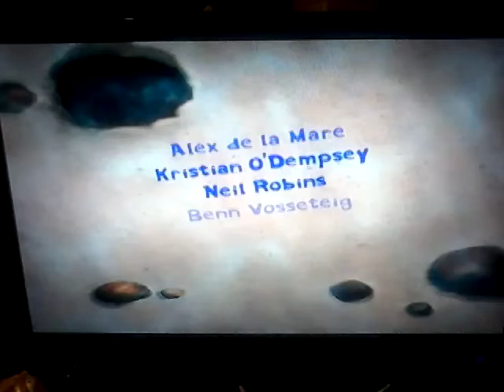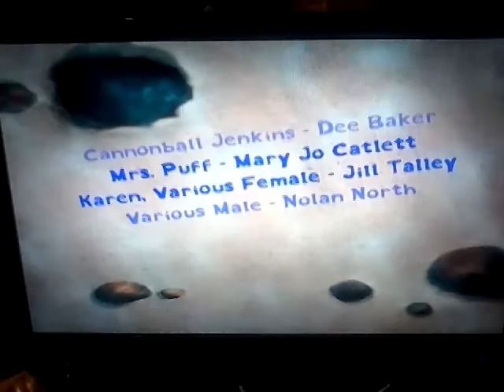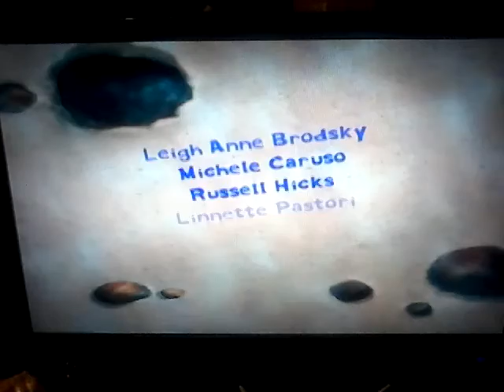SpongeBob SquarePants: Lights, Camera, Pants! Part 13 (FINALE!)